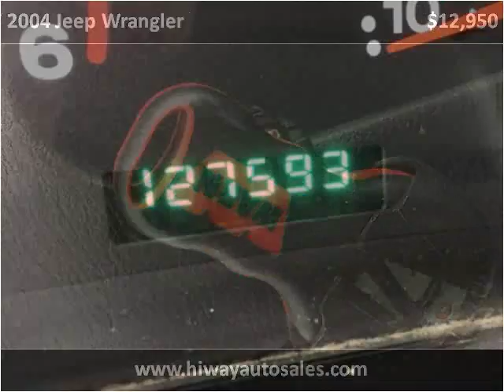2004 Jeep Wrangler Used Cars Pease MN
This 2004 Jeep Wrangler is available from Hi-Way Auto Sales.